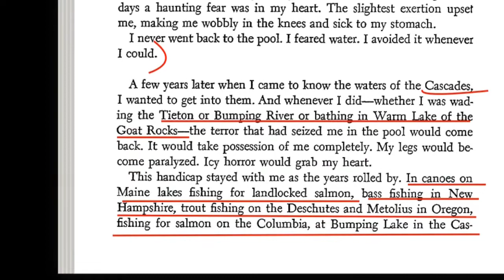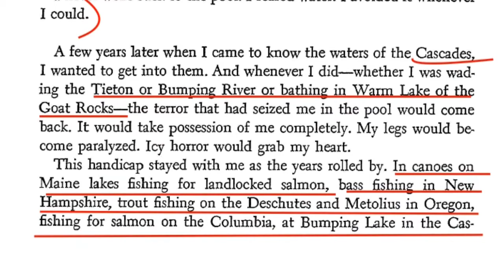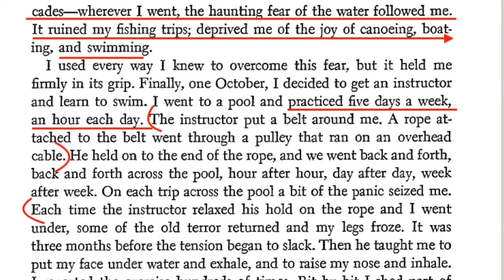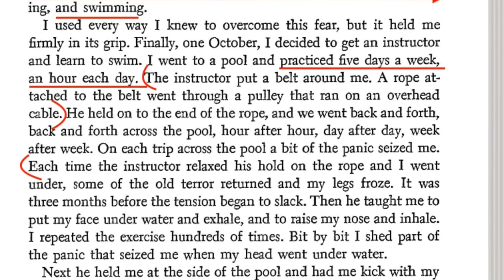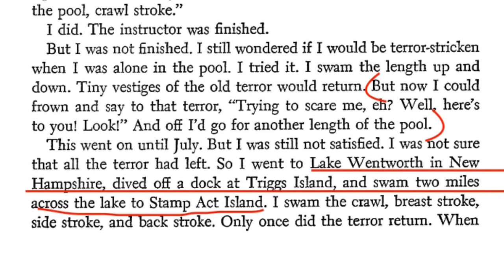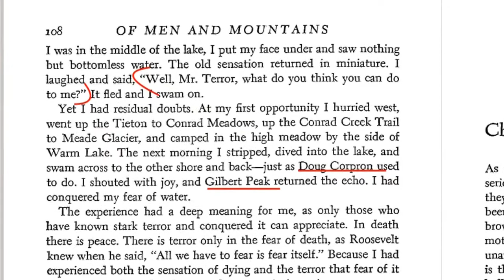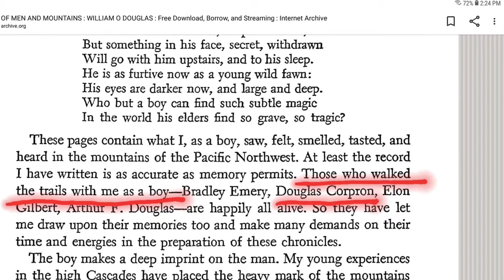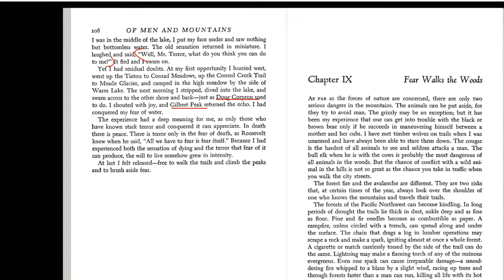Deep Water in Tamil | Line by Line Explanation | Part 2 | NCERT CBSE Class 12 English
Deep Water is a very educational, inspiring and uplifting story of a weak and timid  boy who overcomes his fear of water by sheer confidence and handwork'

Deep Water in Tamil Part 1 Line By Line Explanation
Deep Water in Tamil Part 2 Line by Line Explanation
Deep Water English Summary for Exam revision

My Mother at Sixty Six in Tamil
A Thing of Beauty Summary and Analysis in Tamil
A Thing of Beauty Figures of Speech in Tamil

My Mother Sixty Six in English
A Thing of Beauty English Summary and Analysis
A Thing of Beauty Figures of Speech in English

Deep Water English Summary for Exam revisionVideos in Tamil